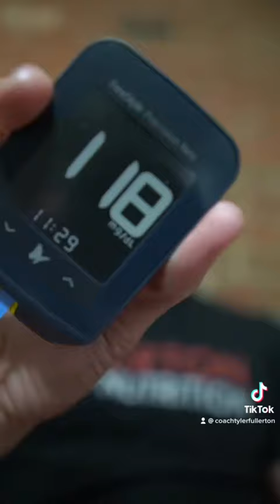Testing blood sugars with a fruit smoothie compared blood sugar spikes with a soda fat loss fruit